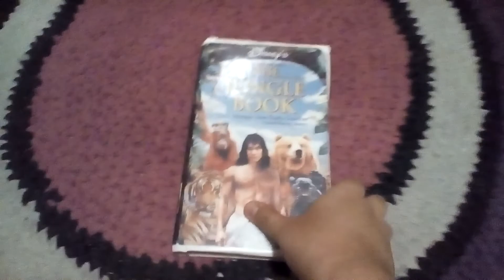The Jungle Book (1994, Live Action) (Canadian Copy) VHS Review